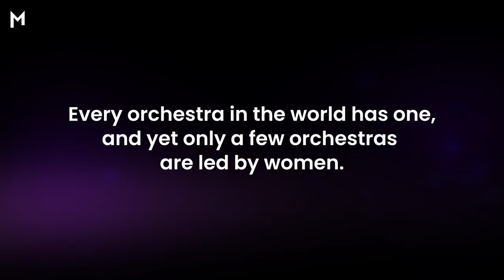Top Female Conductors: Marin Alsop, Barbara Hannigan and more | Marquee TV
What do Marin Alsop, Barbara Hannigan, Karina Canellakis, and Joana Mallwitz have in common? They are some of today's leading female conductors.

With Marquee TV you can stream the world's best opera, dance, theatre and music on demand